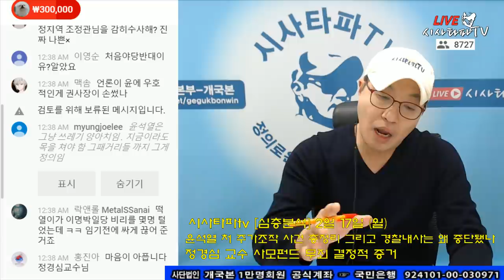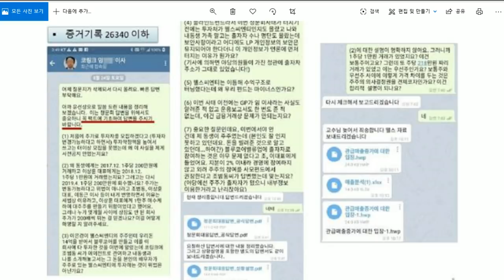정경심 교수 사모펀드 무죄 입증할 증거 나왔다...오히려 검찰이 은폐시도